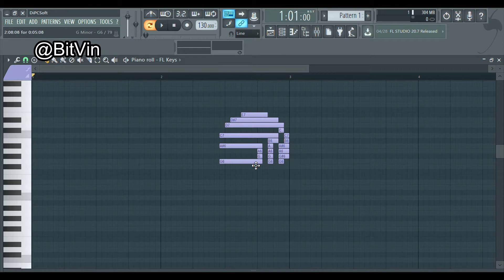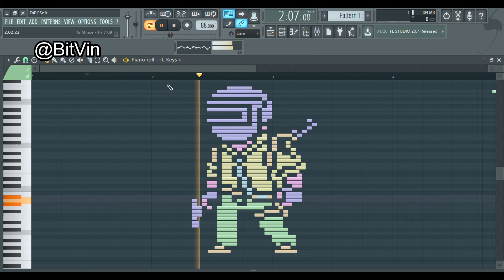PUBG GUY ART || MIDI || SEASON 14